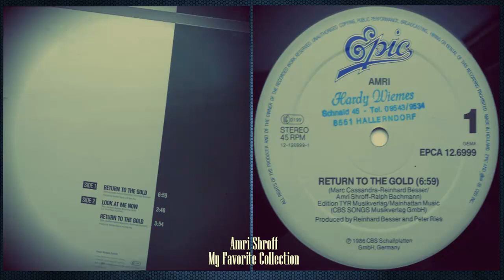Amri ‎– Return To The Gold (1986 My Favorite Collection )✅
Label:
Epic ‎– A 12.6999
Format:
Vinyl, 12", 45 RPM
Country:
Netherlands
Released:
1986

Vocals – Amri Shroff